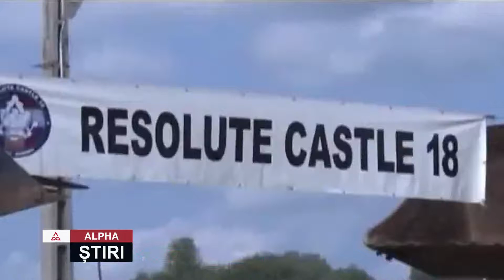„RESOLUTE CASTLE 2018”